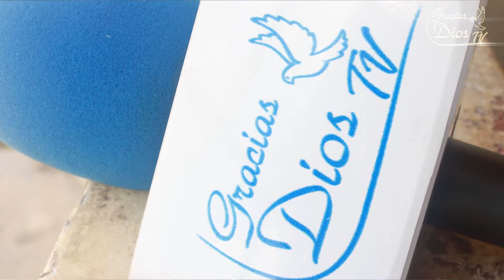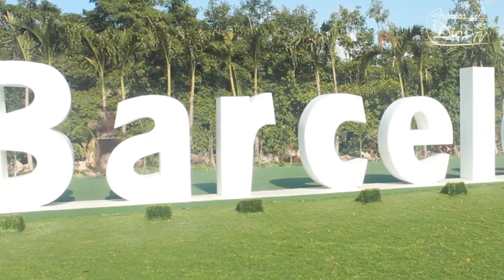DETRÁS DE CÁMARAS DE NUESTRO MENSAJE NAVIDEÑO 2016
CON EL PROGRAMA NRO. 14 HEMOS LLEGADO AL FINAL DE ESTA PRIMERA TEMPORADA EN TARDES DE COM, SERÁ EL PRÓXIMO AÑO DONDE RETOMAREMOS LA 2DA. TEMPORADA CON COSAS MUUUUY DIFERENTES, HASTA UNA NUEVA IMAGEN TENDREMOS, Y MUCHAS SOSPRESAS MÁS!! FELIIIZ NAVIDAD Y UN PROSPERO AÑO NUEVO 2017.. BENDICIONES